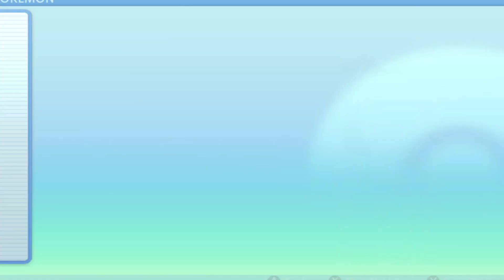GOD ARCEUS Destroying Sinnoh Gyms | Pokemon Brilliant Diamond Gameplay In HIndi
Full Pokedex in Pokemon Legends Arceus! Every Pokemon you can find!
 New Hisui Pokemon and more! Every Pokemon in the Game!
Pokemon Legend Arceus

Pokemon Legend Arceus
Pokemon Gameplay In HIndi
New Pokemon Game
How to download Pokemon Legends Arceus

Game: Legend Arceus
►2nd Channel-   @DhruvOwO
Basically here in this channel POKEMON GALAXY you can watch out many pokemon videos including POKEMON GAMES,Pokemon Theories,Pokemon sword and shield in hindi ,Pokemon deleted episodes,Pokemon Top 10 or Pokemon Top 5 videos and now even Pokemon Latest Game Pokemon Brilliant Diamond and Shinning Pearl..If You like these kind of Content Then Consider Subscribing this channel 🙂